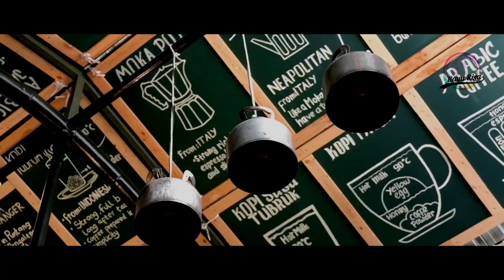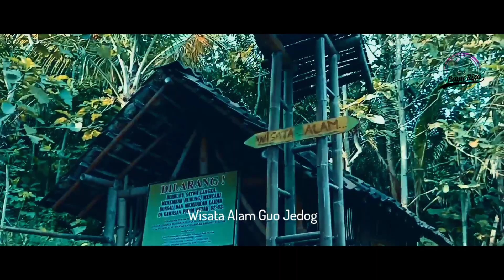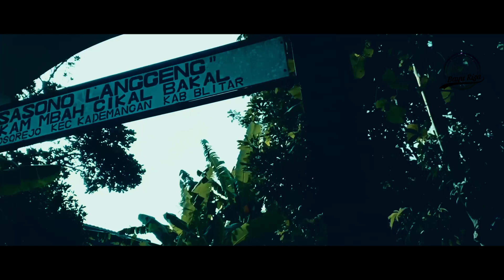PLOSOREJO DESA WISATA ( BLITAR ) - JELAJAH GOA JEDOG dan KAMPUNG COKLAT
Sebaiknya Video ini di tonton dengan kualitas HD, cara pilih pengaturan yang ada di video tersebut klik Pilih Kualitas HD 1080p dan jangan lupa aktifkan subtitle 😃🙏😊👍

1. Wisata Kampung Coklat
2. Wisata Alam GUO JEDOG
3. Persawahan Pohon Kelapa Para'an Oro - Oro
4. Sungai LODAGUNG (Lodoyo-Tulungagung)

Ini adalah Desa Plosorejo yang terletak di Kab. BLITAR Selatan tepat kecamatan Kademangan. Sebuah destinasi yang kini Desa Plosorejo menjadi Desa Wisata, Terutama Kampung Coklat destinasi pariwisata untuk menarik berkunjung para wisatawan mancanegara di Indonesia maupun Luar negeri.

Sangat bangga dengan Desa Plosorejo karena menjadi salah satu favorit Wisatawan berkunjung yang paling terkenal di Kab. Blitar Jawa Timur ini.
Semoga Desa Plosorejo Terus Berkembang dan berbenah dengan Wisata nya agar daya tarik wisatawan untuk berkunjung.

Jangan Lupa